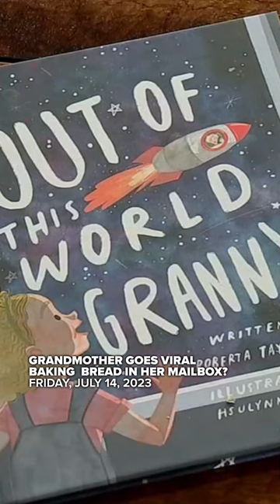Grandma went viral for baking bread in her mailbox, but did she really do it?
A Texas grandma said she's heard from people across the globe after she shared images of her baking bread in the mailbox. It has spread like fire, but is it true? FULL STORY